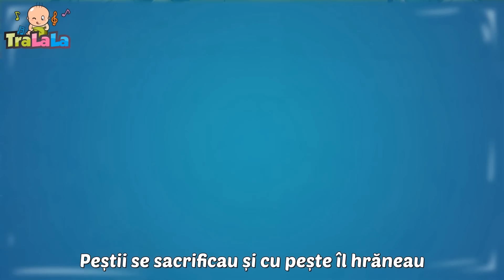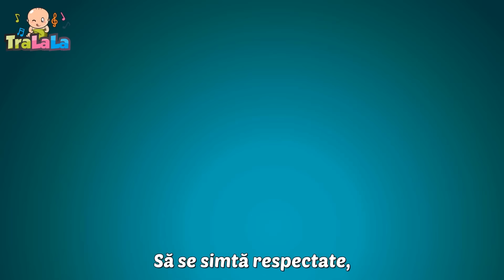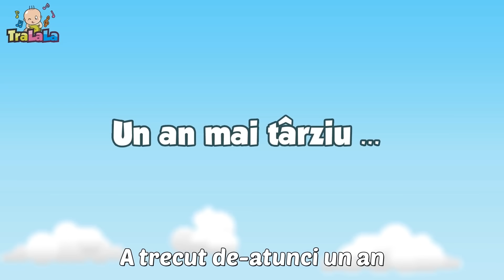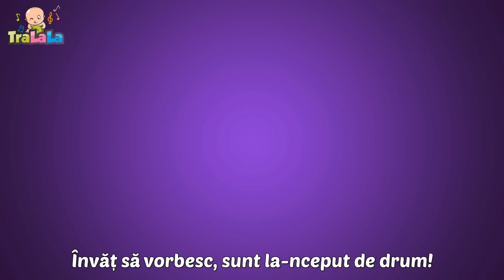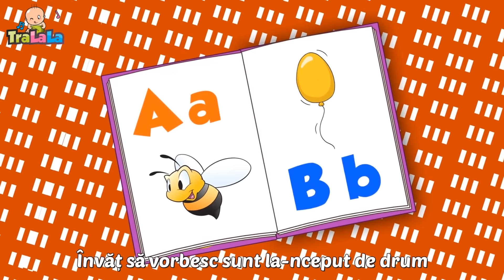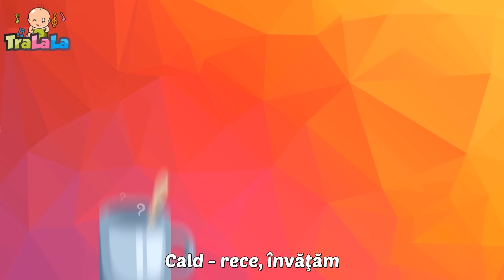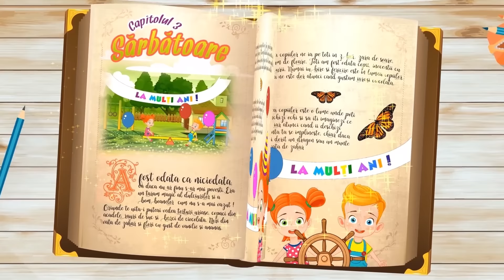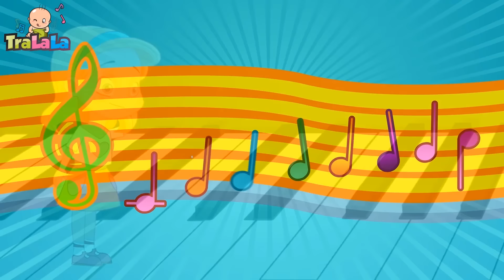Oac, oac, diri-diri-dam TOP 25 - Cântece pentru copii | TraLaLa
Urmăriți cele mai frumoase 25 cântece pentru copii de grădiniță, create de TraLaLa! Cântecele noi vor apărea în fiecare săptămână, așa că nu uita să te abonezi la canalul TraLaLa!

Dă click pe cântecul preferat:

0:00  Oac, oac, diri-diri-dam
1:24 Rățuștele mele pe apă s-au dus
3:14 Azi Grivei e mânios
4:30 O rățușcă sta pe lac
7:14 În pădurea cu alune
9:17 10 Degețele
11:35 Două mânuțe
13:58 Fructele
15:59 Un motan cât un pisoi
18:26 Țăranul e pe câmp
20:28 Dacă vesel se trăiește
22:06 Degetele
23:37 Papă tot
25:16 Are mama o fetiță
27:55 Ghidușel
28:56 Primele cuvinte
31:08 Puișorul cafeniu
33:04 Stâng și drept
35:17 Iepuraș coconaș
36:18 Am o casă mititică
38:26 Lumea copiilor
41:19 Cântă
43:20 Alunelu, alunelu, hai la joc
44:13 Cântecul gamei